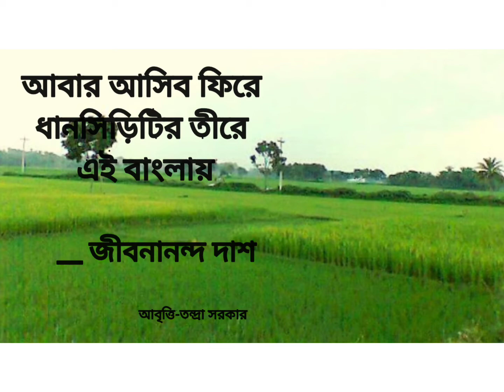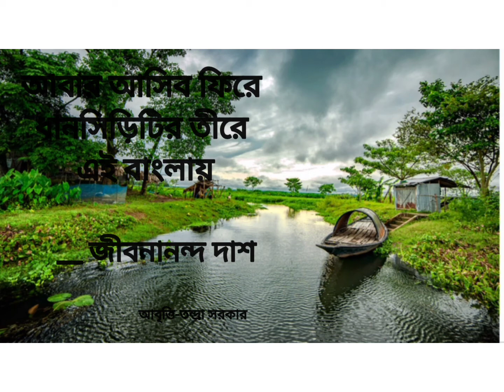Abar asibo phire dhansiritir tire।Jibanananda Das।Bengali Recitation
Poetry- Abar asibo phire dhansiritir tire
Poet- Jibanananda Das
Recitation- Tandra Sarkar

কবিতা- আবার আসিব ফিরে ধানসিড়িটির তীরে
কবি- জীবনানন্দ দাশ
আবৃত্তি -তন্দ্রা সরকার

Bengali Recitation
Bengali Poetry Recitation
Bangla kobita
Bangla kobita abritti
Abar asibo phire dhansiritir tire kobita
Abar asibo phire by Jibanananda Das

বাংলা কবিতা
বাংলা কবিতা আবৃত্তি
আবার আসিব ফিরে ধানসিড়িটির তীরে কবিতা
আবার আসিব ফিরে ধানসিড়িটির তীরে জীবনানন্দ দাশ